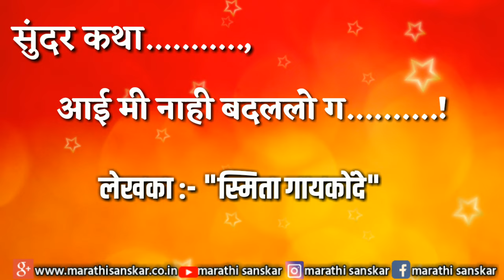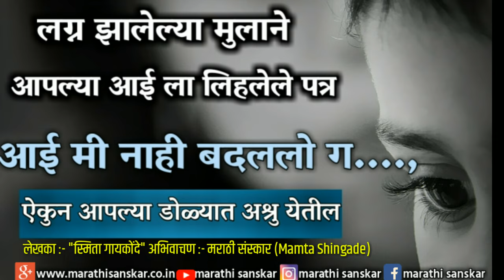आई मी नाही बदललो ग..., heart touching video in marathi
सुंदर विचाराचा संग्रह- ८
मैत्री विचार